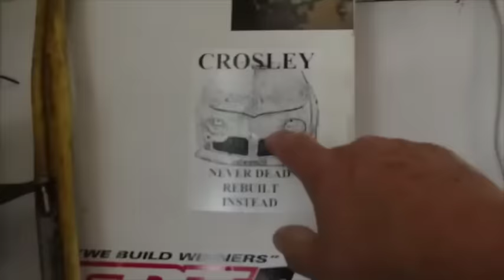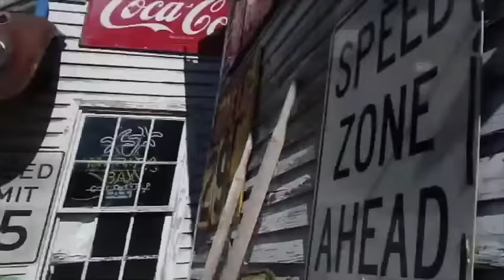I Need a Logo? One Lonely Farmer says so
Pleeze! You have no idea how much I've suffered all this time without an LOGO. hahahaha..